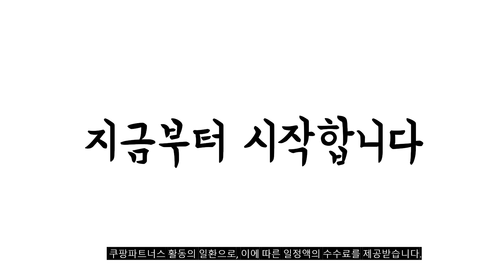2023년 갤럭시s22울트라 판매 추천순위 BEST10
❤️❤️❤️ 갤럭시s22울트라 구매 가격 평점 리뷰 정리해 봤어요! ❤️❤️❤️
[00:06]
10위. 갤럭시S22플러스 S22울트라 새상품 전시폰 공기계 자급제 3사호환 [915,890원]

[00:11]
9위. 갤럭시S22플러스 S22울트라 새상품 전시폰 공기계 자급제 3사호환 [899,890원]

[00:17]
8위. DFMEI 적용삼성 S23 울트라 케이스 갤럭시S22플러스 스크럽 [27,960원]

[00:22]
7위. 삼성전자 갤럭시 S22 울트라 5G 완납폰 미개봉 [558,000원]

[00:28]
6위. 삼성 갤럭시 S22 울트라 5G 256GB 512GB [829,360원]

[00:33]
5위. 삼성전자 갤럭시 S22 울트라 5G 256GB 새제품 [975,000원]

[00:39]
4위. #(미개봉 새상품)삼성전자 갤럭시S22 울트라 5G 512GB/Galaxy S22  [411,000원]

[00:44]
3위. 갤럭시S22플러스 S22울트라 새상품 전시폰 공기계 자급제 3사호환 [915,890원]

[00:50]
2위. 삼성전자 갤럭시 S23Ultra 자급제 크림 512GB [1,447,000원]

[00:55]
1위. 갤럭시S22플러스 S22울트라 새상품 전시폰 공기계 자급제 3사호환 [899,890원]